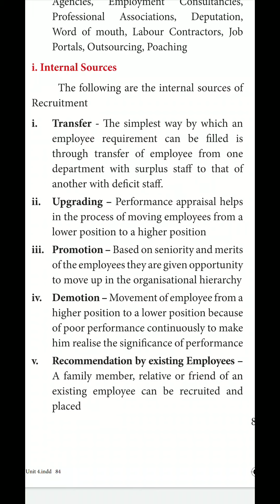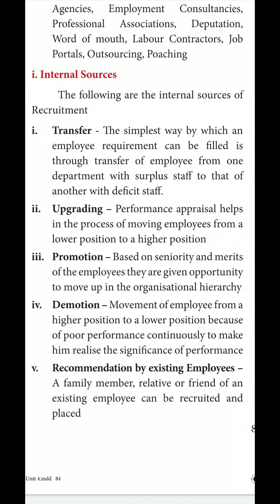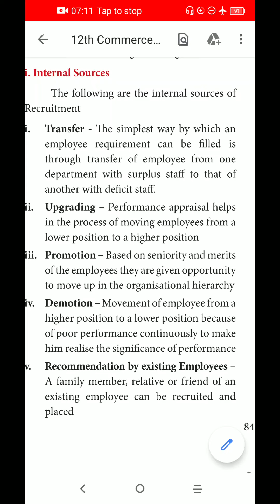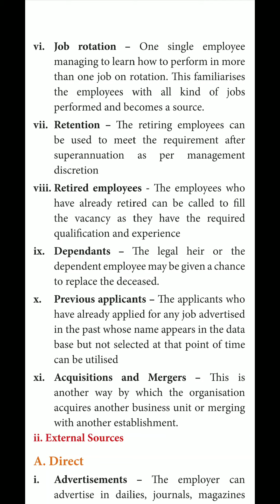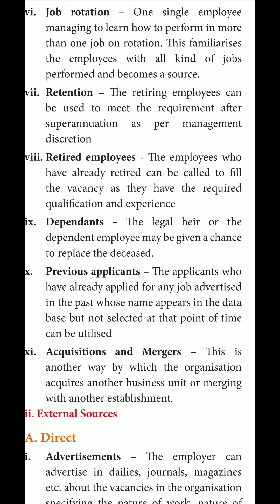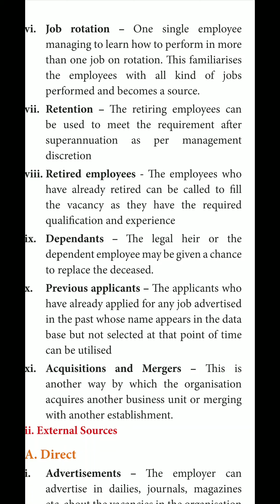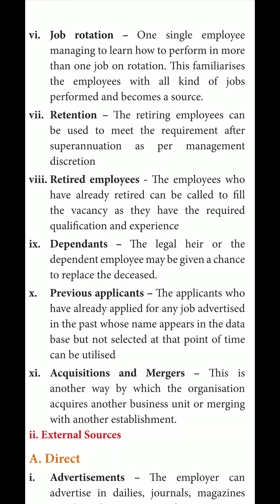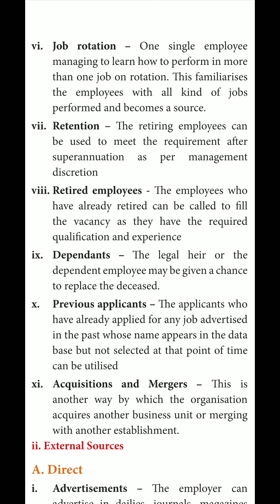12 th Commerce (Unit-4) Internal sources of Recruitment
Chapter 10 Recruitment Methods